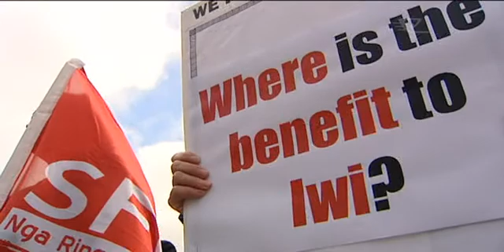SWFU petition government to bring fishieries jobs back to NZ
Kei te karanga Te Uepu Ringa Tota ki te kawanatanga kia arotakehia nga whakahaere a Te Runanga Ahumahi Hao Ika. No te ata nei ka horahia atu e Te Uepu Ringa Toa ta ratau petihana ki mua i te ropi o te kawanatanga .